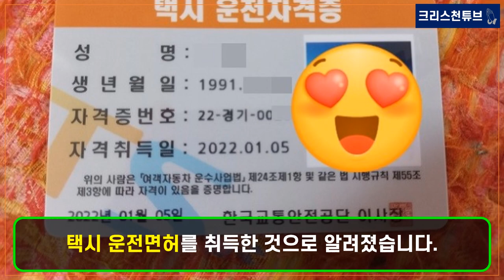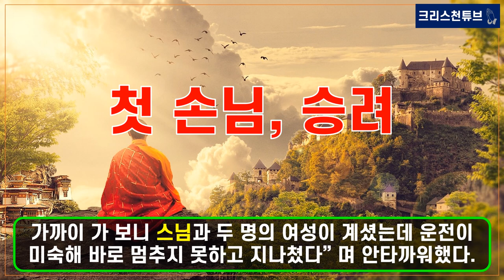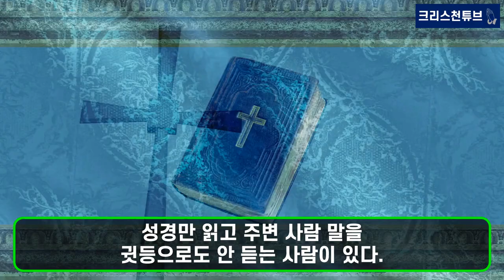[기독교 피플] 택시 운전하는 대형교회 목사? 분당우리교회 '이찬수 목사'! 정말 택시운전 한다고? 첫 손님이 스님?